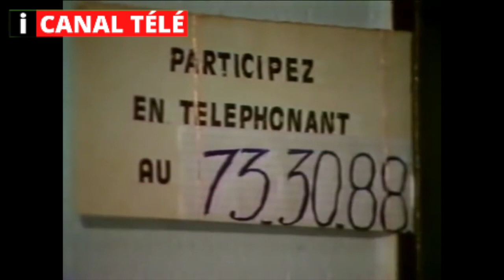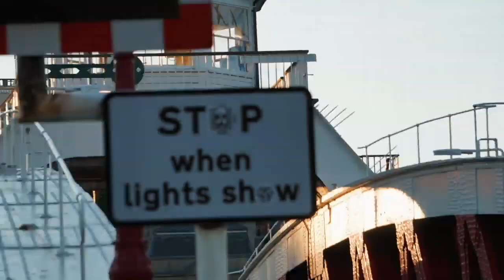Dr CHEIKH ANTA DIOP: L'Afrique est à l'origine de la science